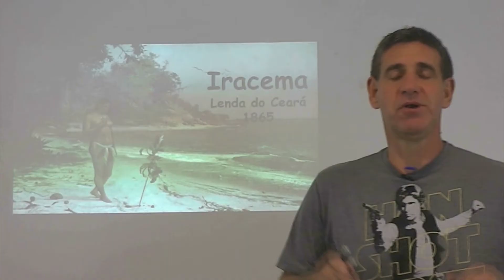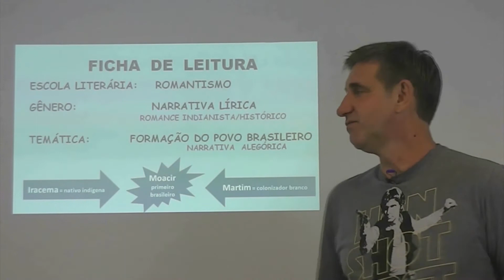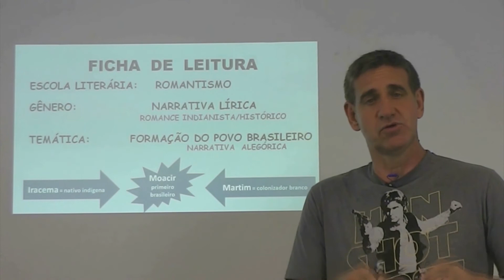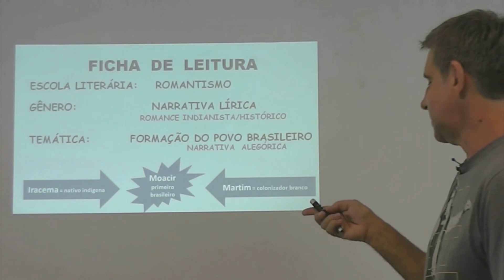Fragmento da análise - Iracema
Veja um fragmento da análise que fizemos desta obra indicada como leitura obrigatória no vestibular